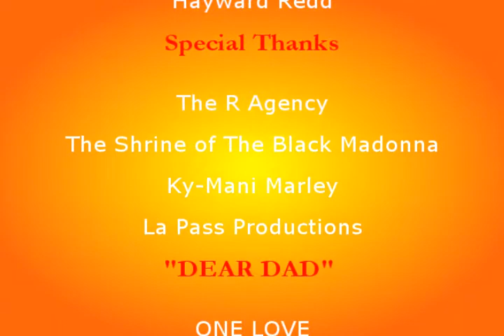Ky-Mani Marley Book Tour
Lillia DePass (The LaPass Report) interviews the son of Prophet Bob Marley's, Ky-Mani Marley of movie "SHOTTAS" as he promotes his book tour.
Produced by: La'Pass Productions Inc.
Directed/Reporter: Lillia DePass
Camera: Hayward Redd
 Positive Videos that are Entertaining and Engaging!